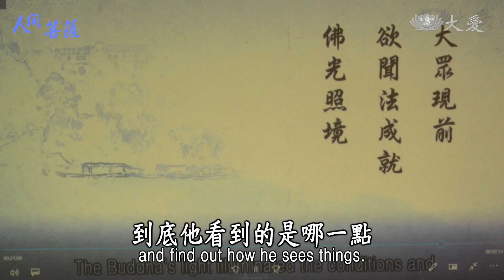【人間菩薩】20210727 - 薛當景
薛當景，法號本玟，彰化市志工。
薛當景的媽媽是傳統農家婦女，他為了讓媽媽更親近佛法，就陪媽媽一起去學樸實藝術，透過分享佛典故事，讓媽媽作畫。承擔和氣隊長的薛當景，覺得平時說話表達，都會用到很多妙法，口氣輕重緩急，給人的感受就很不同，所謂負面的聲音，也許只是看事情的觀點不同。他感覺每一次的逆境，都是學習，能從逆境中站起來，就是智慧。

(00374424)